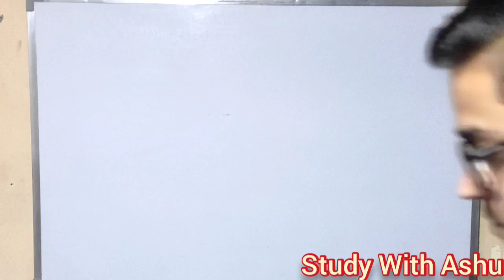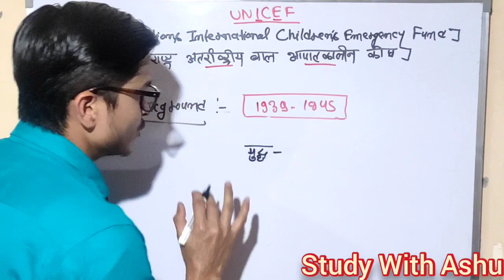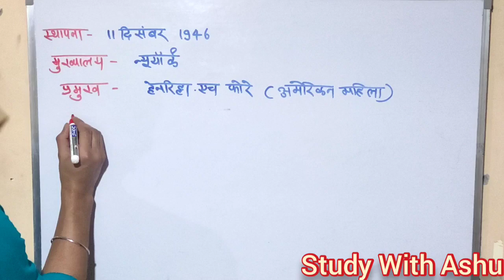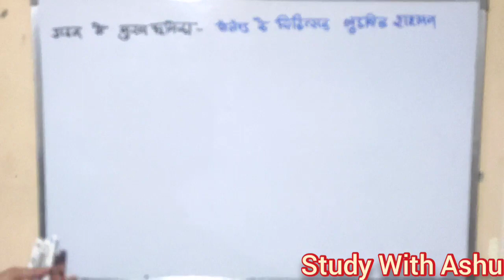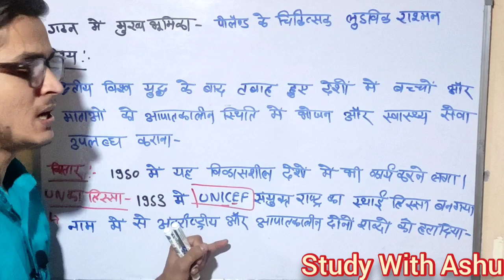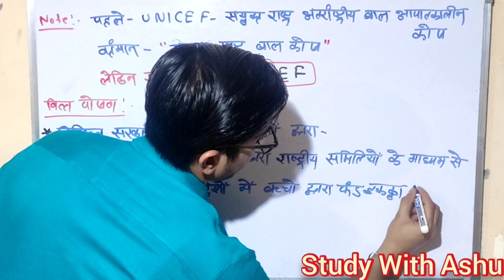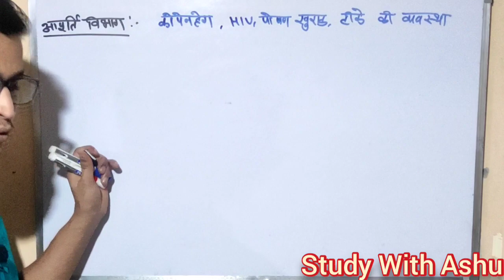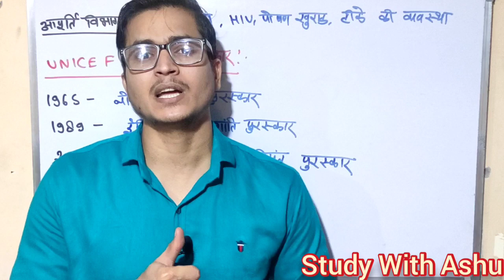UNICEF|| यूनिसेफ क्या है || INTERNATIONAL ORGANISATION || By Ashish Pandey Sir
पिछले वीडियो

अन्य महत्वपूर्ण लेक्चर की लिंक नीचे है जो अर्थव्यवस्था के  हैं